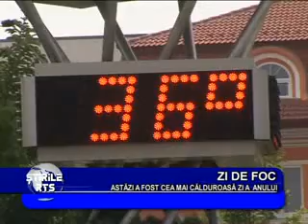Zi de foc